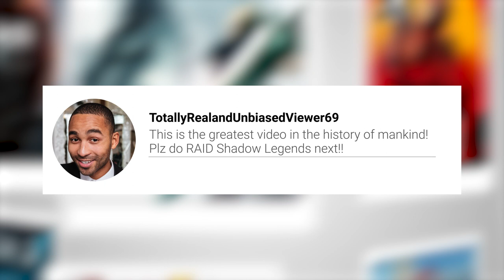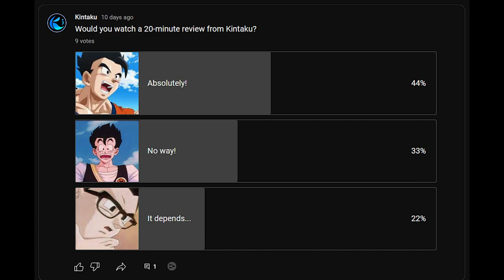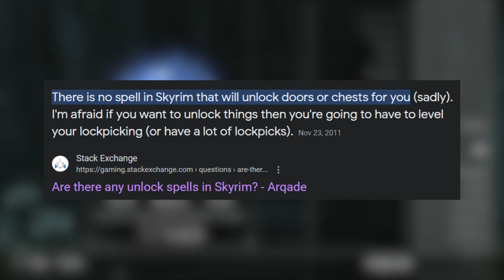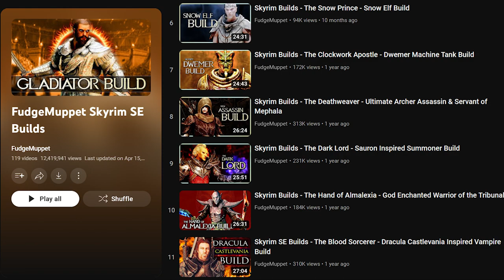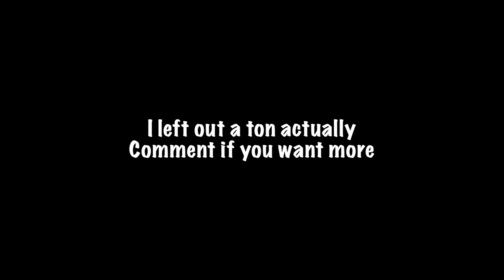Were We Wrong About Skyrim? (A Retrospective Review)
In this episode of "Were We Wrong" we take a look at the fifth game in the Elder Scrolls series: Skyrim.

For a long time, Skyrim has been lauded as one of the greatest RPGs of all time, but now it's time to put that claim to the test. Join me as I complete the Skyrim main campaign for the first time and finally answer the question no one was asking. Were we wrong about Skyrim?

Enjoy this retrospective review! And if you have any thoughts on Skyrim be sure to drop them in the comments below.

0:00 Introduction
0:58 Wrong About What?
1:45 My Skyrim Bias
3:32 World Building
7:02 Progression Systems
10:19 Story and Mission Structure
12:49 Combat
16:08 Closing Thoughts